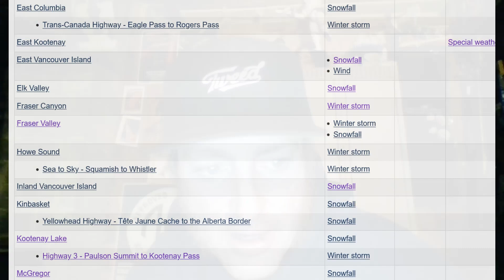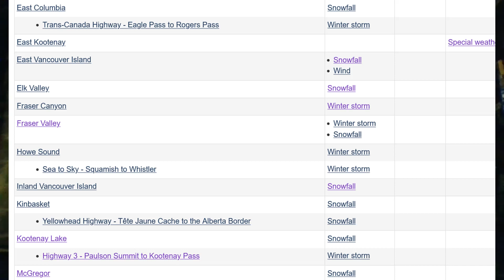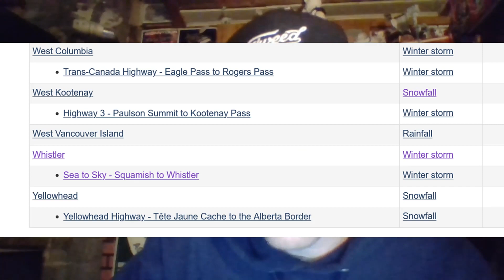Wicked Weather Weekend: Extreme Snow, Avalanche Potential Then More Cold: BC BAD WEATHER BATTLEBOARD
A look at this weekend's watches and warnings for snowfall, winter storms, wind, avalanches and more in British Columbia, Canada.